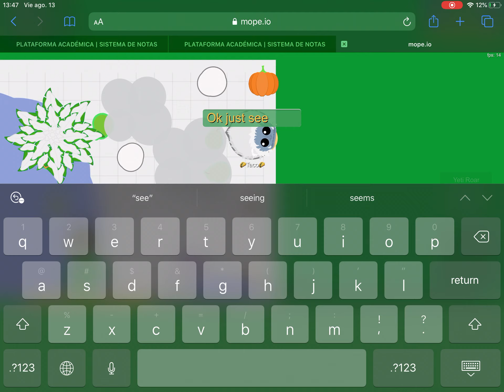Breh it was 2:00am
Don’t ask
The game is mope io